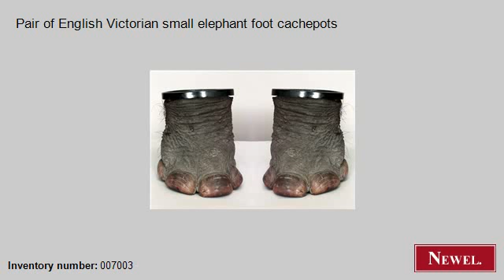Antique Pair of English Victorian small elephant foot cachep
- Newel.com: Antique Pair of English Victorian small elephant foot cachepots (English, Victorian, accessories, jardiniere/cachepot, animal skin) (Newel Art and Antiques, New York City)